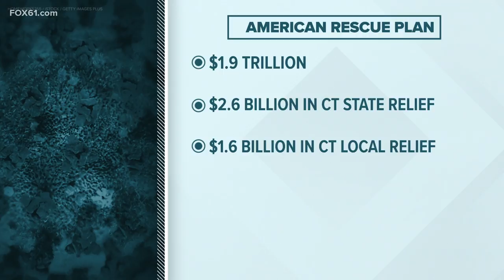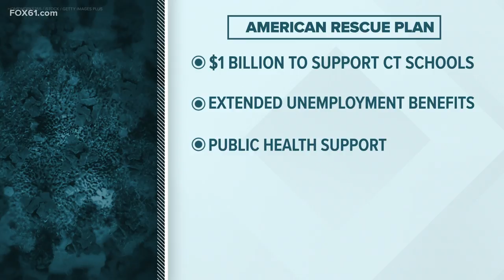Connecticut to receive more more than $4.2 billion in state, local funds from stimulus package, Lamo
The vote could come by Wednesday